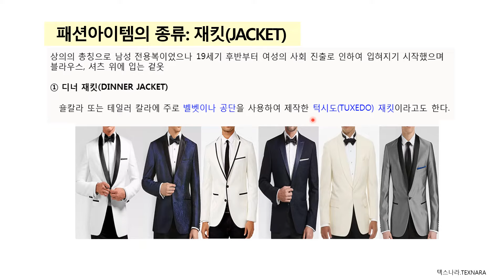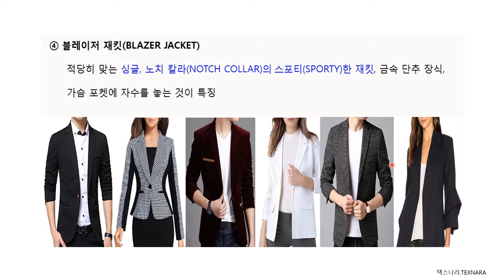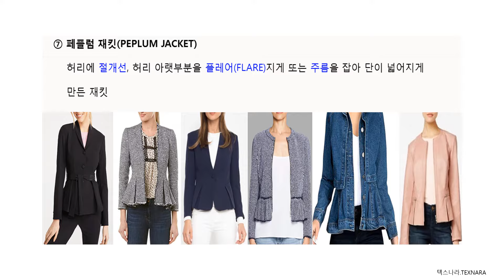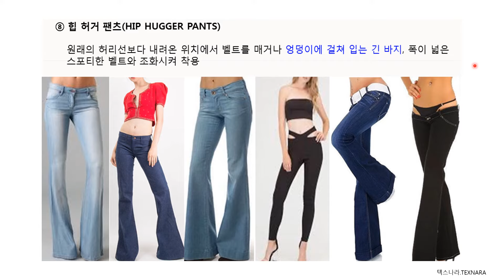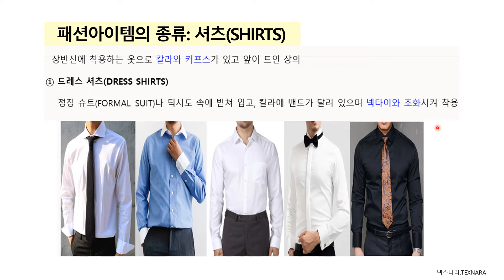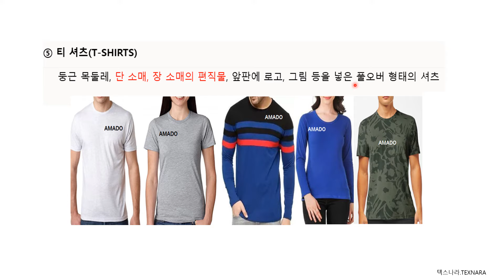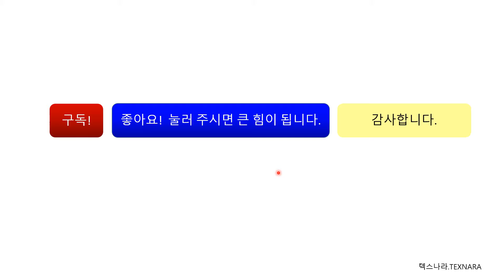패션디아이템 2, 재킷, 팬츠, 셔츠(텍스나라.TEXNARA 패션&섬유)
패션아이템 2-재킷, 팬츠, 셔츠에 대하여 소개합니다.
디너.벨보이.노퍽.블레이저.사파리.샤넬.페플럼 재킷류
배기.벨보텀.버뮤다.진.쇼트.조드퍼드.니커즈.힙허거.카고  팬츠류
드레스.스포츠.아이비리그.카우보이.티.폴로.아와이언 셔츠류 종류 아이템에 관심을 가지고 쉽게
자신의 아이템으로 적용 할 수 있습니다.
이 동영상을 시청하시는 모든 분들 행복하세요~~^^

감사합니다.
텍스나라.TEXNARA 드림